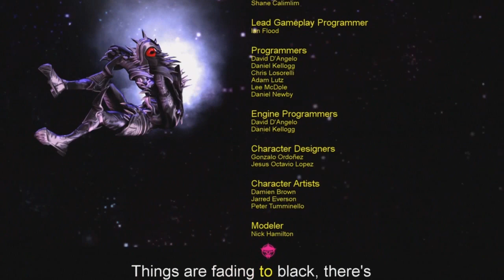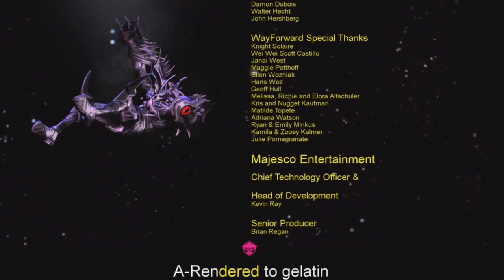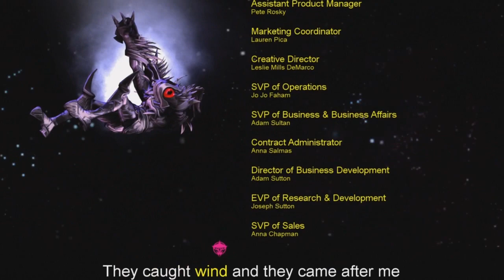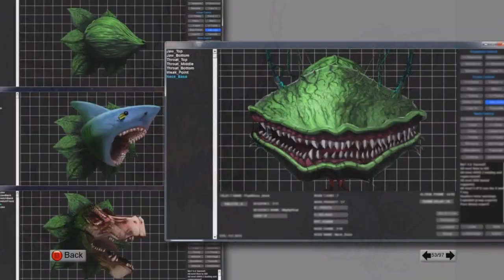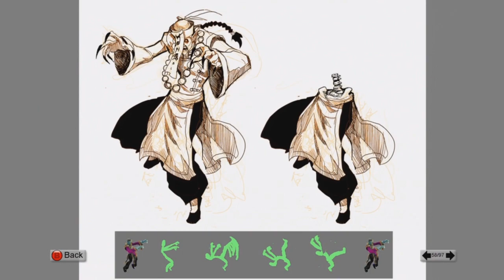Let's Play Double Dragon Neon! (Part 6)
Endgame. At last Billy faces off with Skullmageddon to save his girlfriend Marian. Can the power of love overcome this threat? Yes. The Power of love is all you need my friends.